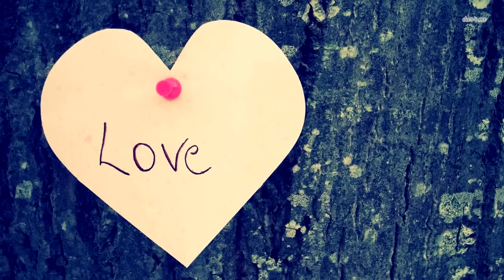Волк не отходит от умирающей женщины, доктор пригляделся и вызвал полицию!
Этот волк не отошел от женщины и когда врач подошел поближе Они быстро вызвали полицию Эмбер Смолз была 24-летней женщиной живущей в небольшом городке в Америке она только что закончила колледж